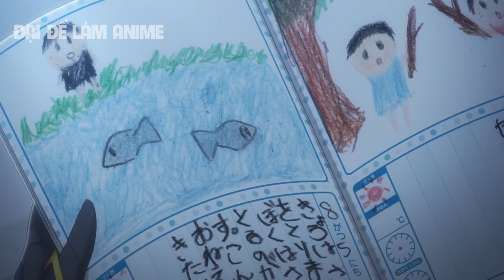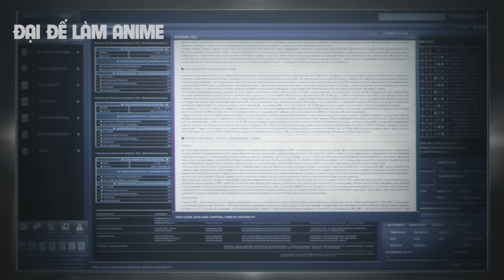ALL IN ONE |Tôi Là Anh Hùng Cấp SSS Cứu Cả Nhân Loại | Tóm Tắt Anime Hay | Đại Đế Làm Anime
ANIME QUALIDEA CODE